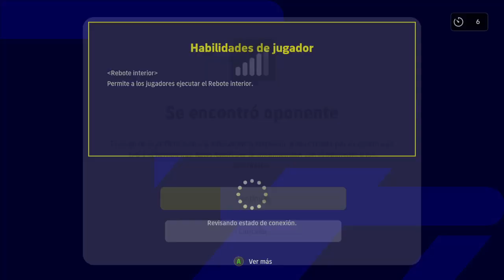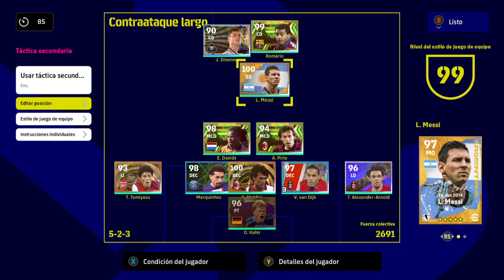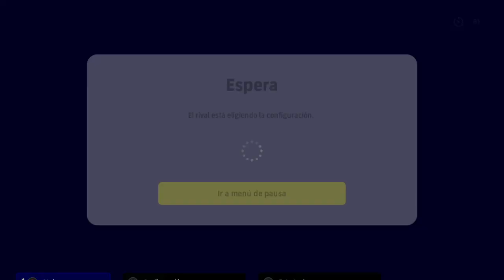efootball 2023: Contra Indominous Shark (Steam/pc). Cap #9